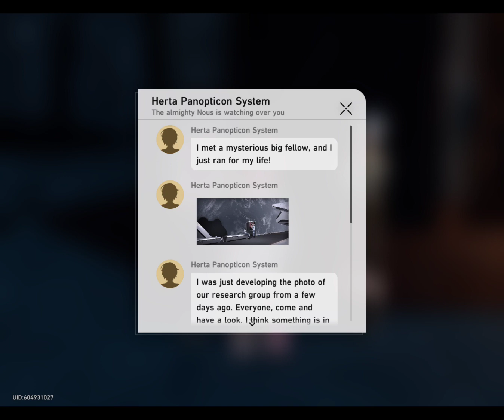HSR: Mission - Survival Wisdom